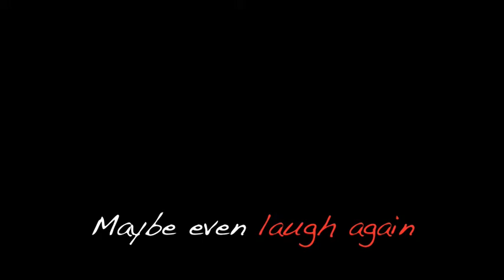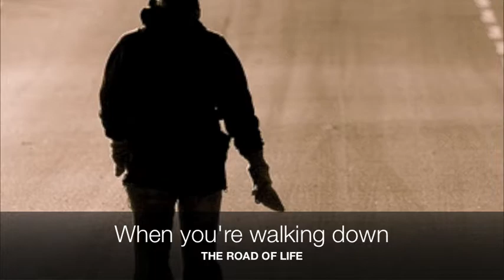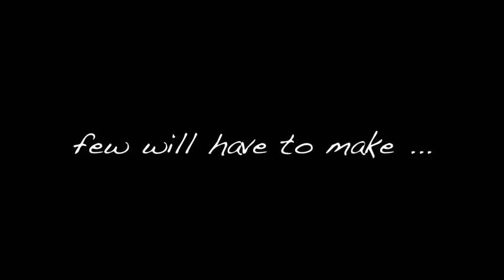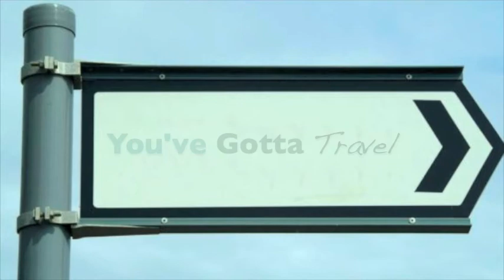Jully Black - I Travelled - Lyrics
I know i made a lil' error in the begining, but I hope you like what you see. :) Peace!!

Here is the actual video of :
"I Travelled" - Jully Black.